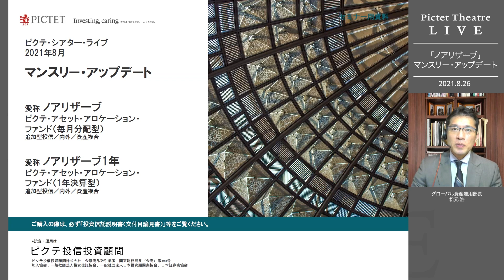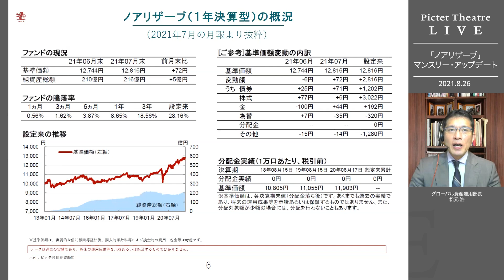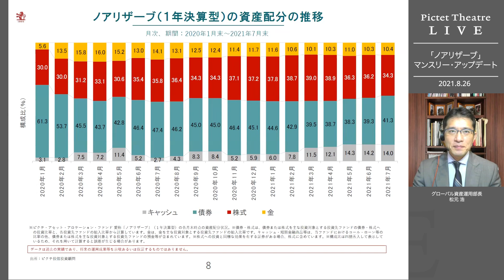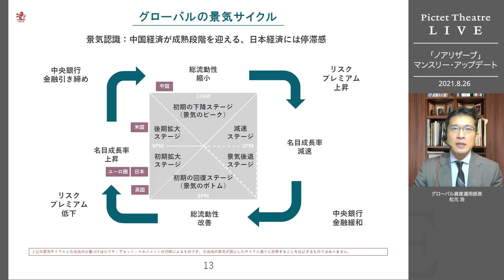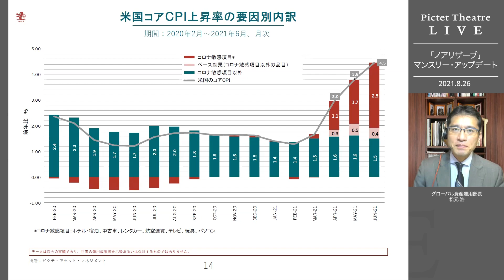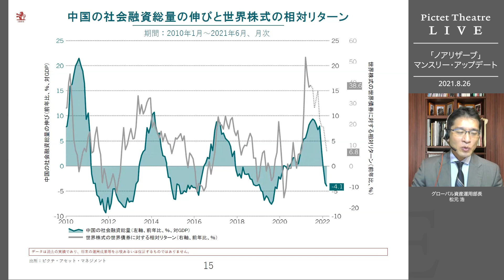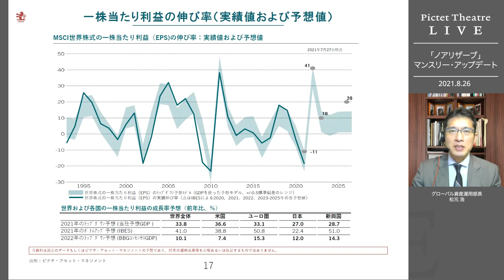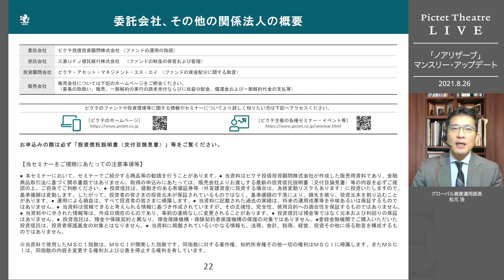2021/08/26 ノアリザーブ・マンスリー・アップデート ‹松元 浩›｜Pictet Theatre Live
ピクテ投信投資顧問のホームページ
ノアリザーブの特集ページ

過去のパフォーマンスや詳しい情報について

審査番号：A21081462G